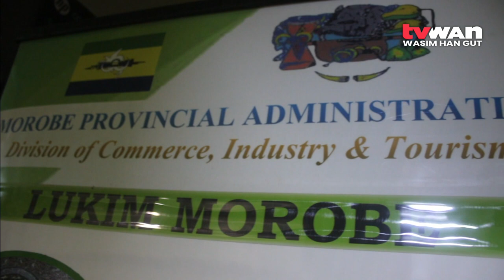Morobe Tourism Scams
The Morobe Division of Commerce, Industry and Tourism is urging people to be wary of tourism scams, especially those involving cruise ships.

The division of tourism does not ask people to pay fees to be part of a tourism program.